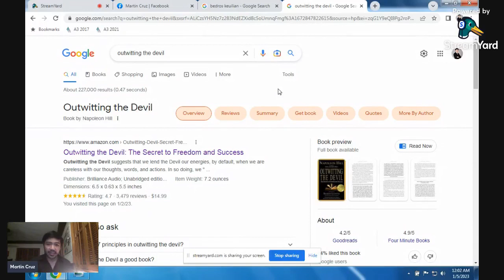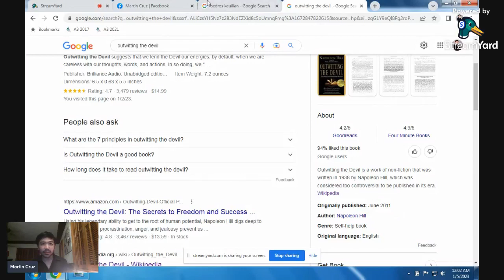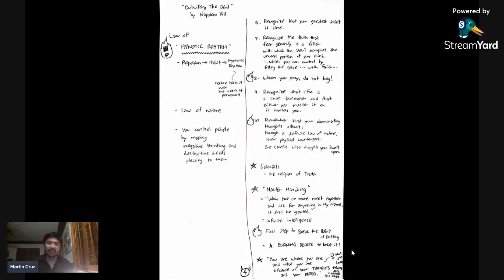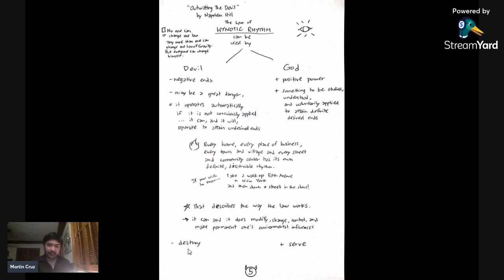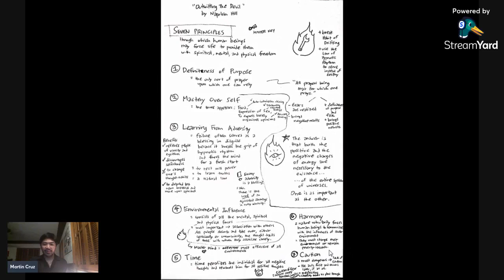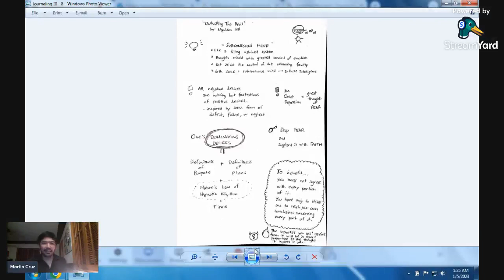Best Lessons from "Outwitting The Devil" by Napoleon Hill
Sharing my best lessons from "Outwitting The Devil" by Napoleon Hill (audio book).

Quick notes with timestamps:
1:17        - Back story
3:19        - Start of notes
4:07        - The Devil and the Opposition (Negative vs. Positive)
5:28        - Fear
9:38        - BIG LESSON #1: The Habit of DRIFTING
12:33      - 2nd Trick of the Devil: Using Parents and Religious Instructors to control Youth
14:36      - Trick of the Devil: Vanity
15:45      - A typical Drifter vs. Non-Drifter
20:13      - How to Cure a Drifter
21:46      - Devil's Trick: Flattery
22:43      - Devil's Trick: Failure
23:24      - Devil's Trick: Propaganda
24:06      - Devil's Trick: Bribe
25:47      - "You have become my master because you have mastered all your fears."
26:50      - "Every failure brings with it the seed of an equivalent success."
27:58      - Protection against Drifting
33:39      - "When you pray, do not beg!" -- AHA! Moment for me. How to pray properly.
36:48      - BIG LESSON #2: The Law of HYPNOTIC RHYTHM
39:34      - Scientists = the religion of Truth
40:25      - "Master Minding"
41:30      - First Step to Break the Habit of Drifting
42:39      - "You are where you are and what you are because of your THOUGHTS and DEEDS."
44:25      - HYPNOTIC RHYTHM is a law that can be used for Negative or Positive
49:44      - BIG LESSON #3: SEVEN PRINCIPLES
52:11      - AHA! Moment for me. -- "The answer is that both the positive and the negative ... are necessary to ... existence. One is as important as the other."
1:03:00   - Environmental Influence and personal story sharing
1:11:01   - School system keeping them in ignorance vs. How to serve people
1:17:15   - Subconscious Mind
1:20:22   - "All negative desires are nothing but frustrations of positive desires."
1:21:44   - The Great Depression = great thoughts of Fear
1:22:37   - "Stop FEAR and supplant it with FAITH"
1:24:22   - How to make the most of this -- "The benefits you will receive from it will be in exact proportion to the thought it inspires in you."